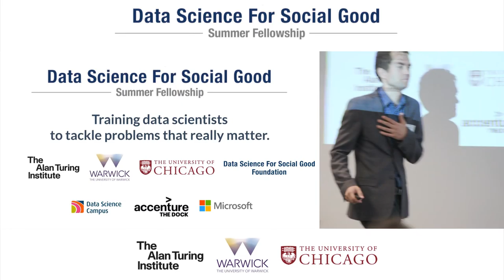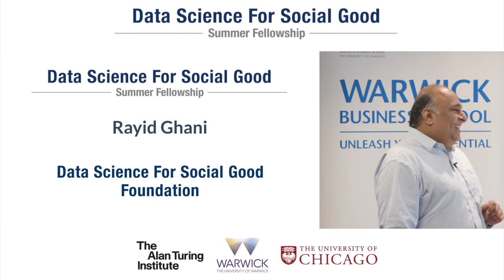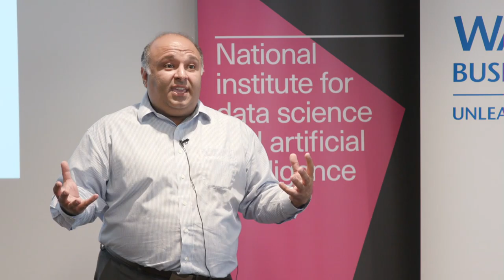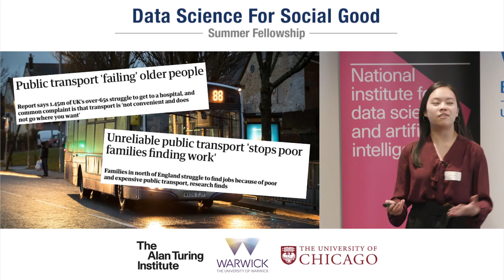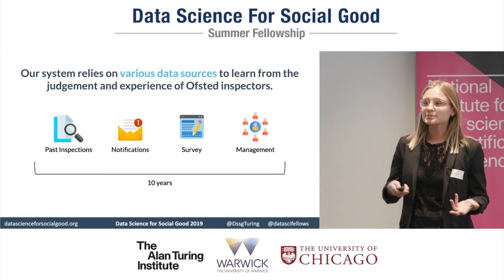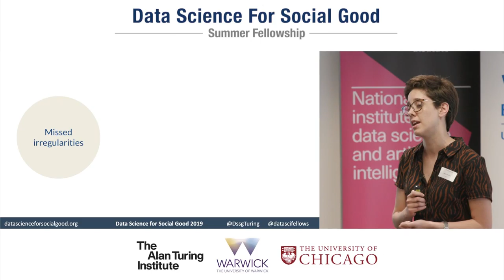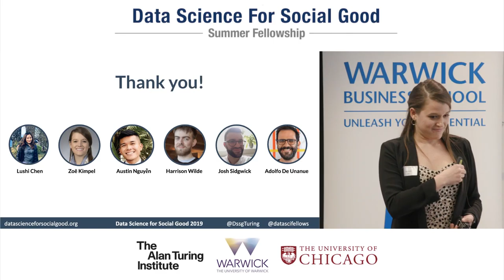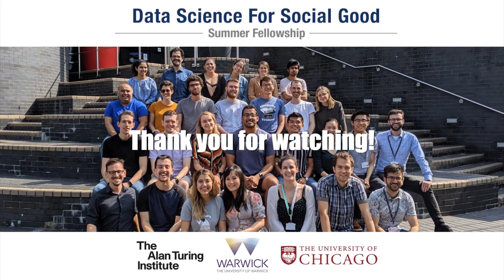Data Science for Social Good DataFest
Our Data Science for Social Good Fellows have been working all summer on high impact, real world, data driven problems and we’re celebrating the final leg of this journey with our friends and supporters with two ‘Data Fest’s.

On the 28th August (4pm-7pm) ‘Data Fest’ at the Shard, London. You’ll join our Fellows from the Turing/Warwick programme as they present how their work has helped address diverse problems faced by our partners from travel inequity in the West Midlands to reviewing government procurement in Paraguay.

Viewers can look forward to keynotes from Rayid Ghani (Chief Scientist of Obama 2012) and Tanya O'Carol (Technical Director, Amnesty International), and opportunities to network with Fellows and other Data Science leaders.

A full programme is below.

Projects

Ofsted: A system for prioritization of inspections for independent fostering agencies

DNCP: Anomalies’ detection in Public Procurement Processes

Cochrane: Helping decision-makers to keep up to date with new research

West Midlands Combined Authority (WMCA): Quantifying and Mapping Inequality of Transport in the West Midlands

Homeless link: Improving outcomes for rough sleepers through public reporting

Agenda

4:00 p.m. Welcome and Introductions
4:10 p.m. Keynote – Rayid Ghani (Global Director, DSSG)
4:25 p.m. Keynote – Tanya O' Carroll (Director, Amnesty Tech)
4:40 p.m. Project presentations
5:10 p.m. Closing Remarks Adrian Smith (Director, The Alan Turing Institute)